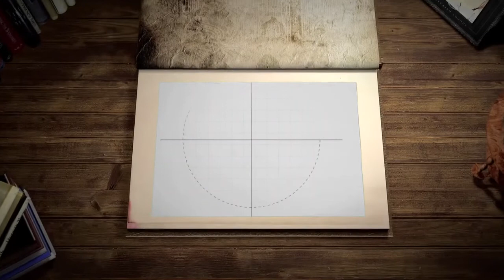Terbaik Karya Pakubuwono IV || SERAT WULANGREH || KINANTHI || Episode 5_S1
Kinanthi
1. padha gulangên ing kalbu | ing sasmita amrih lantip | aja pijêr mangan nendra | ing kaprawiran dèn kèsthi | pêsunên sariranira | cêgahên dhahar lan guling ||

2. dadia lakunirèku | cêgah dhahar lawan guling | lan aja kasukan-sukan |

anganggoa sawatawis | ala watêke wong suka | nyuda prayitna ing batin ||

3. yèn wis tinitah wong agung | aja sira gunggung dhiri | aja lêkêt lan wong ala | kang ala lakunirèki | nora wurung ngajak-ajak | satêmah anênulari ||

4. nadyan asor wijilipun | yèn kalakuane bêcik | utawa sugih carita | carita kang dadi misil | iku pantês rakêtana | darapon mundhak kang budi ||

5. yèn wong anom pan wis tamtu | manut marang kang ngadhêpi | yèn kang ngadhêp akèh bangsat | datan wurung bisa juti | yèn kang ngadhêp kèh durjana | nora wurung bisa maling ||

6. sanadyan ta nora milu | pasthi wruh solahing maling | kaya mangkono sabarang | panggawe ala puniki | sok wêruh anuli bisa | yèku panuntuning eblis ||

7. panggawe bêcik puniku | gampang yèn wus dèn lakoni | angèl yèn durung kalakyan | aras-arasên nglakoni | tur iku dèn lakonana | muphangati badannèki ||

8. lan wong anom-anom iku | kang kanggo ing mangsa iki | andhap asor dipun simpar | umbag gumunggunging dhiri | obrol umuk kang dèn gulang | kumênthus lawan kumaki ||

9. sapa sira sapa ingsun | angalunyat sarta êdir | iku lêlabête uga | nom-noman adoh wong bêcik | êmoh angrungu carita |

carita ala lan bêcik ||

10. carita pan wus kalaku | panggawe ala lan bêcik | tindak bênêr lan kang ora | kalêbu jro caritèki | mulane aran carita | kabèh-kabèh dèn kawruhi ||

11. mulane wong anom iku | bêcik ingkang atabêri | jêjagongan lan wong tuwa | ingkang sugih kojah ugi | kojah iku warna-warna | ana ala ana bêcik ||

12. ingkang bêcik kojahipun | sira anggoa kang pasthi | ingkang ala singgahana | aja sira anglakoni | lan dèn awas wong akojah | iya ing mangsa puniki ||

13. akèh wong kang sugih wuwus | nanging dèn sampar pakolih | amung badane priyangga | kang dèn pakolihkên ugi | panastène kang dèn umbar | tan anganggo sawatawis ||

14. aja na wong bisa tutur | ngêmungna ingsun pribadi | aja na kang amêmadha | angrasa pintêr pribadi | iku setan nunjang-nunjang | tan pantês dipun parêki ||

15. sikakna dèn kaya asu | yèn wong kang mangkono ugi | dahwèn opèn nora layak | yèn sira sandhingan linggih | nora wurung katularan | bêcik singkirana ugi ||

16. poma-poma wêkas ingsun | mring kang maca layang iki | lair batin dèn èstokna | saunine layang iki | lan dèn bêkti mring wong tuwa | ing lair prapta ing batin ||